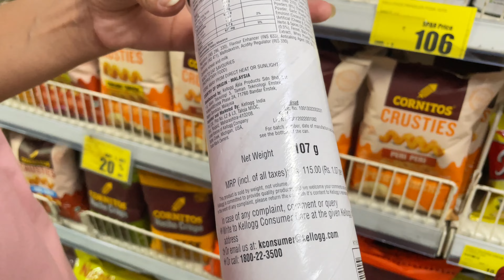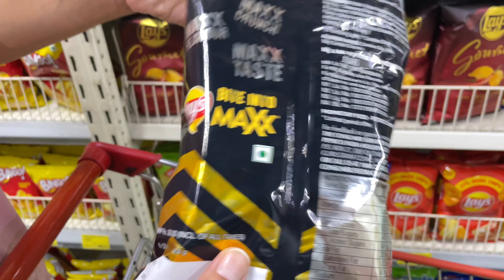✅ ASMR Let’s shop with me 🛍🛒 chocolates , chips , snacks and more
My channel is about unboxing food :)

Music credits ~

Tags~
Asmr
Asmr video
Lays
Lays maxx
Lays maxx macho chilli
Food
Food unboxing
Satisfying asmr
Satisfying sounds
Relaxing sounds
Eating sounds
Mukbang
Satisfying video
Asmr america
Asmr sounds
Eating asmr
Unboxing asmr
Asmr lays
Chips
Chips asmr
Food challenge
Food eating challenge
Chips in india
Indian chips
Lays india
Indian lays
Lays maxx chilli
Lays chilli flavour
Best lays
Lays in india
Best chips
Indonesia
America
USA
unites states
How to make asmr video
Best asmr
Asmr
Asmr america
Tiktok asmr
Best asmr
Asmr sounds
Relaxing
Satisfy
Satisfying
Shop with me
Shopping
Supermarket
Grocery
Candies
Snacks
Shop with me at supermarket
Spar
Spar supermarket
Indian supermarket
Supermart